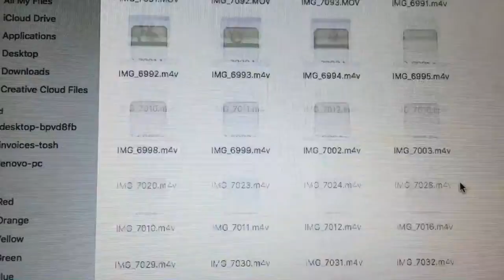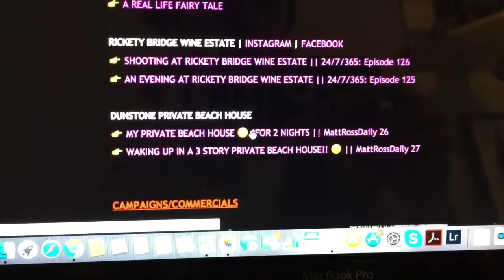MOST COMPREHENSIVE BLOG POST I'VE READ!! 😱 || MattRossDaily 56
I had the Most Comprehensive Blog Post I've Read written about me!
Between going deep on Social Media, working on new Episodes, pushing the $1.80 strategy, spending time with family & grinding at some new content it was a full day ending the following morning at 01:15 AM!